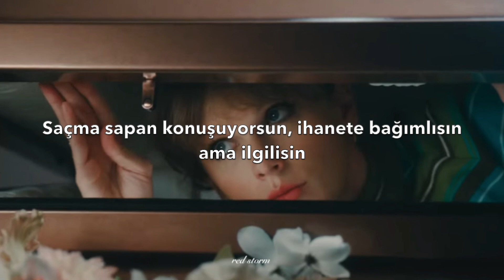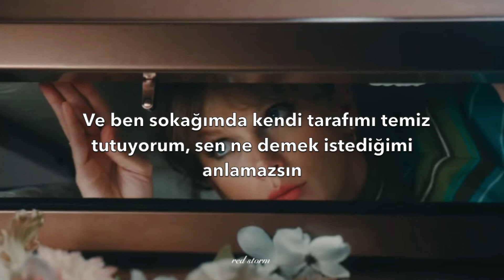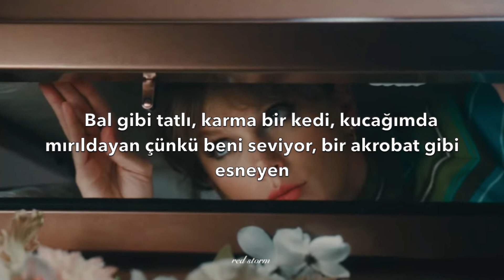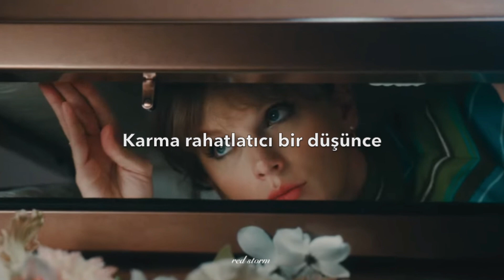Taylor Swift - Karma (Türkçe Çeviri)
You're talking shit
For the hell of it
'Cause if you dare
You'll see the glare

Sweet like honey
Karma is a cat

Spiderboy, king of thieves
Trick me once
Trick me twice

Sweet like justice
Karma is a queen
Karma is the guy on the screen coming straight home to me